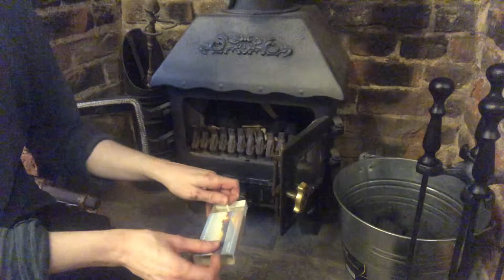Fireside Songs - Moon Lit Sky (Original)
Fireside Songs are a series of videos are made with the purpose of providing a calm environment for people who might have issues with anxiety or insomnia, or simply just need to relax after a long day. I hope you enjoy.

Visit my Instagram to know when the next videos are coming out.